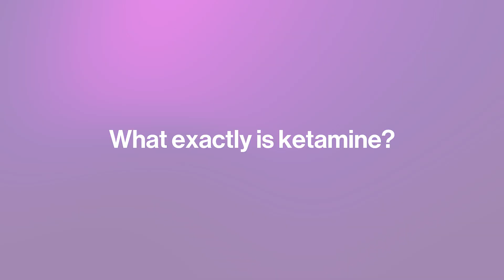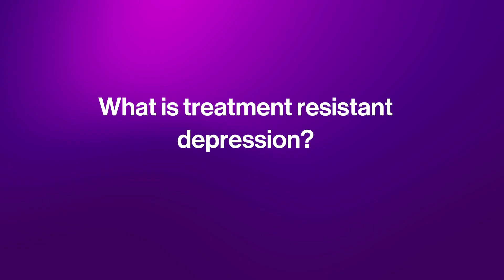Ketamine and Treatment-Resistant Depression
Patients with treatment-resistant depression may not respond to conventional methods. Dr. James Murrough discusses ongoing research of ketamine as a potential treatment option for this type of depression.